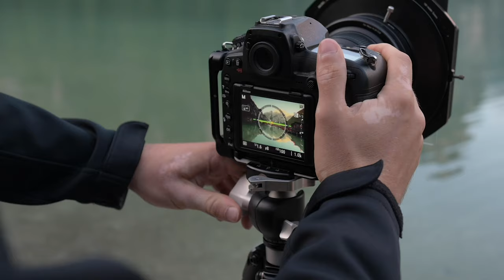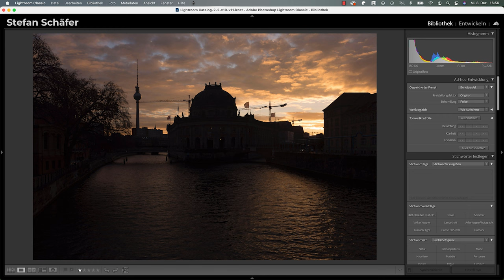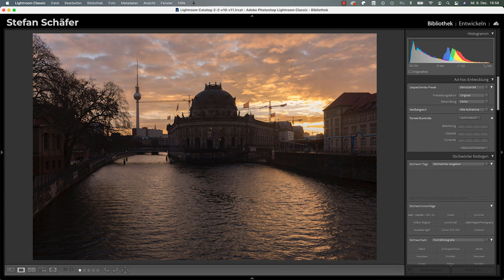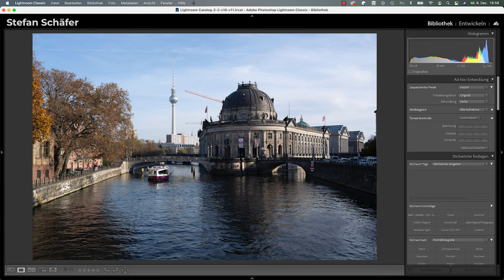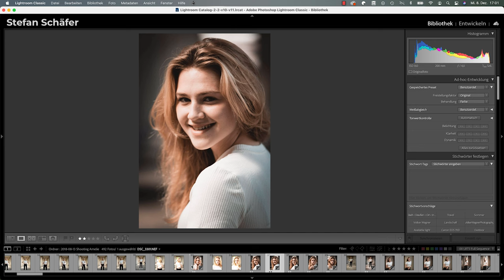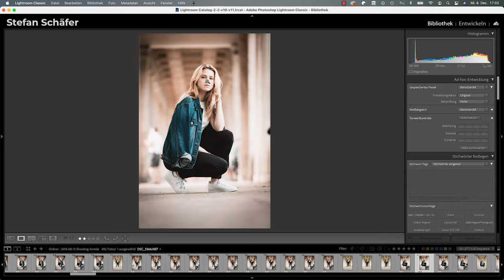Licht verstehen - Hart oder weich? | Fotografieren lernen 18/25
Was ist der Unterschied zwischen hartem und weichem Licht? Welche Tageszeit ist die beste? In diesem Video kläre ich es auf!